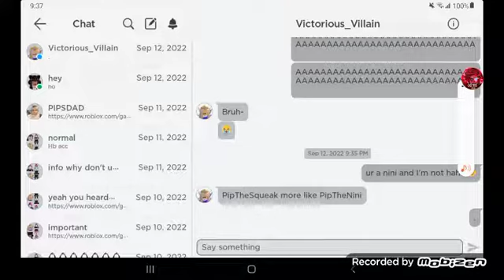WHY VILLAIN WHYYY 😭